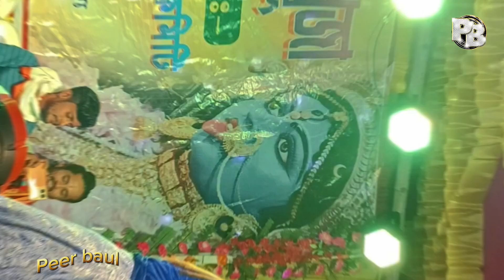Akashe Lokkho Tara ! আকাশের লক্ষ্য তারা! baul gane ! Peer baul ! চাঁদের মত আলো দেই না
আমাদের ভিডিও যদি ভালো লেগে থাকে তাহলে
অবশ্যই একটি লাইক দেবেন!

আপনাদের প্রিয়জনদের অবশ্যই শেয়ার করবেন!
যেহেতু আমরা

All copyrights of the pictures and music that are
used in my videos are owned by its respective
If any of the owners have a problem with your
pictures and music used here, please send me a
message and i will remove them.
If any issue please contact this E-mail, don't send